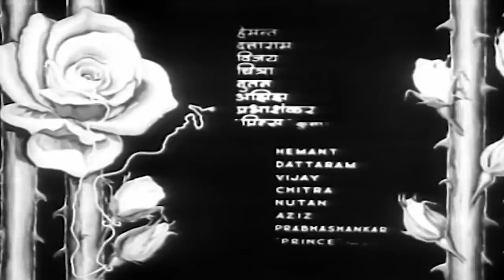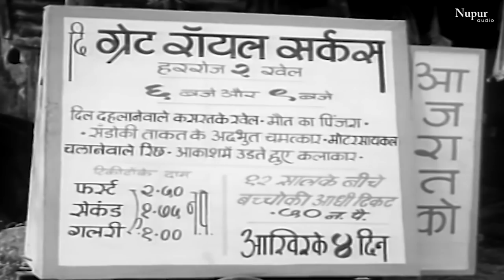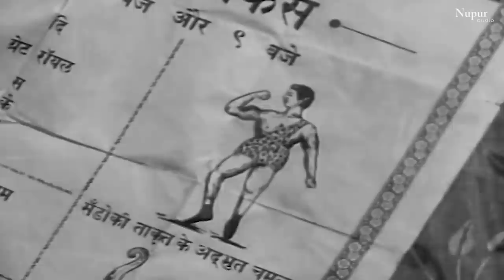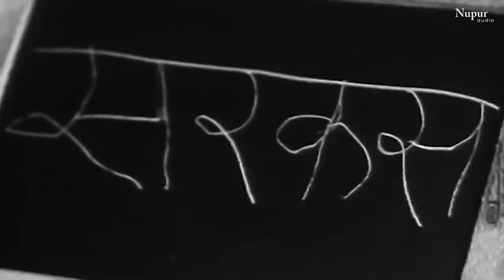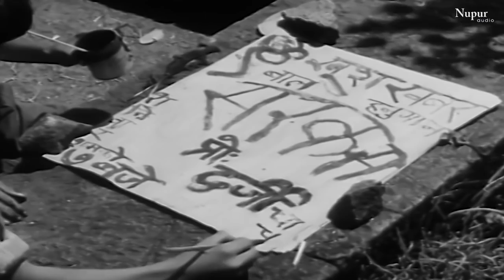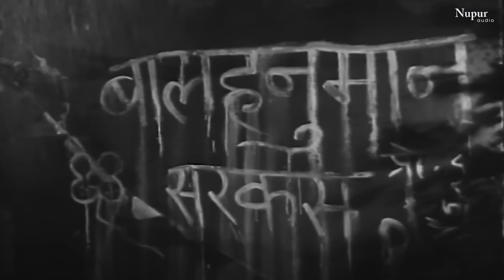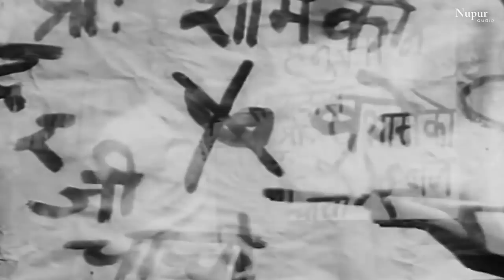Phool Aur Kaliyan (1960) Full Movie | Dattaram, Hemanta Mukherjee & Ramesh Talwar | Bollywood Movie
Movie : Phool Aur Kaliyan 1960
Starring : Dattaram, Hemanta Mukherjee & Ramesh Talwar.
Directed : by Ram Narayan Gabale
Presenting Label : Nupur Audio